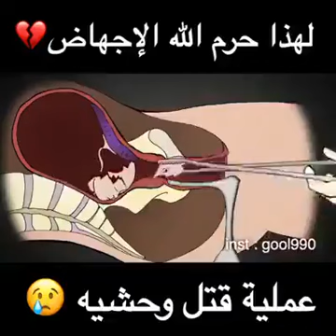ABORTION 😭😭😭 Please don't abort your child